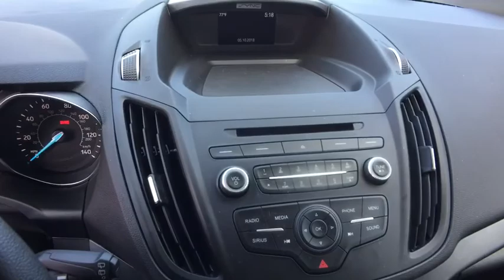2018 Ford Escape Asheboro, Greensboro, Troy, Siler City, Triad, NC P4916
Ingot Silver Metallic Used 2018 Ford Escape available in Asheboro, North Carolina at Asheboro Ford. Servicing the Greensboro, Troy, Siler City, Triad, NC area.

Asheboro Ford
1602 E Dixie Dr

Recent Arrival! Certified. Priced below KBB Fair Purchase Price! *Factory Certified Pre-owned Vehicle!**, *Certified By Autocheck- NO ACCIDENTS AND ONE OWNER!***, *Rear View Back-Up Camera!***, *Bluetooth Hands-Free Calling!***, *MP3 / IPOD Compatible!***, *4cyl - All The Power - Better MPG!***, *Non Smoker! Well Cared For Maintained! ***, *Remainder Of Factory Warranty Still Applies! ***, *FWD - Great All Year 'Round + Better MPG! ***. 30/23 Highway/City MPG Certification Program Details: *THE BEST NEW CARS MAKE THE BEST USED CARS! IT MAY BE A FORD TO MOST BUT IT'S CERTIFIED TO US!* *And Not Just Any Lincoln Makes The Cut! Certification Starts with Our Selection Process.They must pass a rigorous 160-point inspection by a Ford Factory Trained Technician, a CARFAX vehicle history report is reviewed to ensure that only the best of the best vehicles receive the Ford Certified Seal of approval.* *NOW HOWS THAT FOR PEACE OF MIND All Togaether Ford Certified Vehicles Include:* * 12 month/12,000-mile comprehensive warranty coverage * 7 year / 100,000-mile Powertrain warranty coverage * 24/7 Roadside Assistance * 172-point inspection by Ford factory-trained technicians * Free 3-month Trial SiriusXM Radio * Complimentary CARFAX Vehicle History Report**